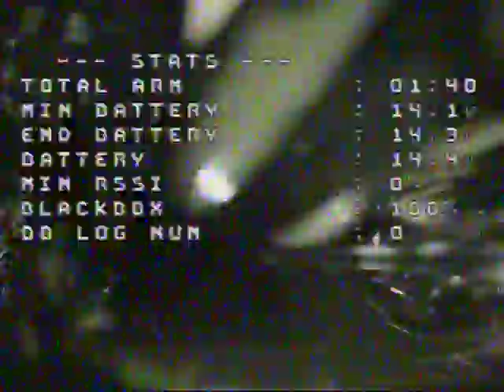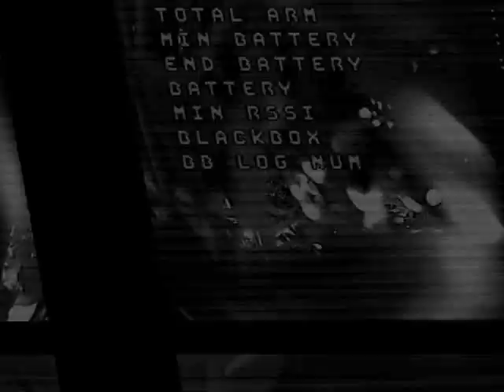DVR flight footage of 180$ HOBBYMATE Comet VX220 Stretch X 5" quad 2500KV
Other equipment:
Battery:
Giant Power DINOGY MEGA GRAPHENE 2.0 1550mAh 14.8V 75C Lipo Battery